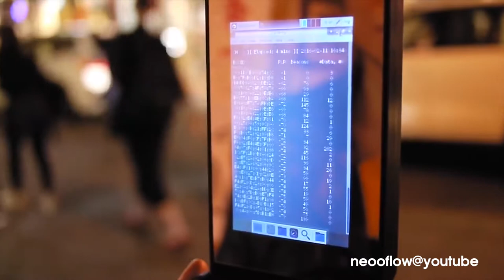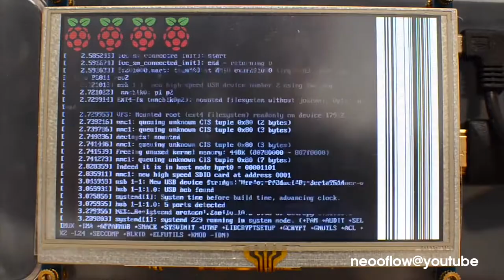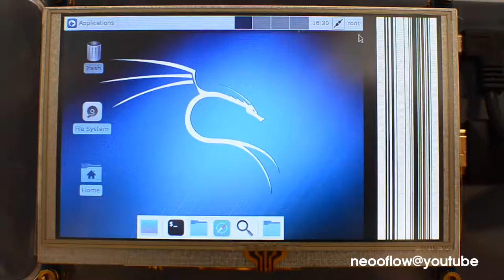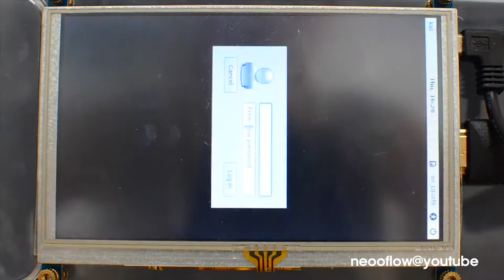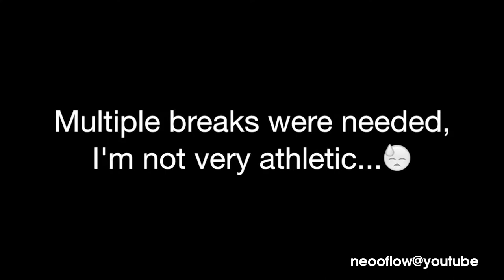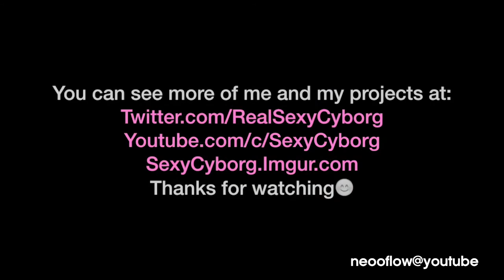Hacker's Cosmetics Case